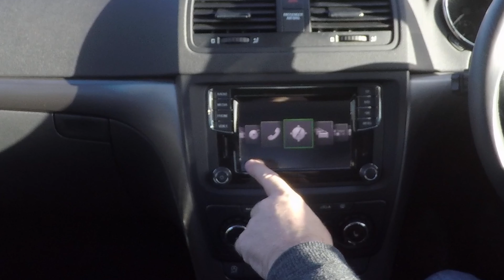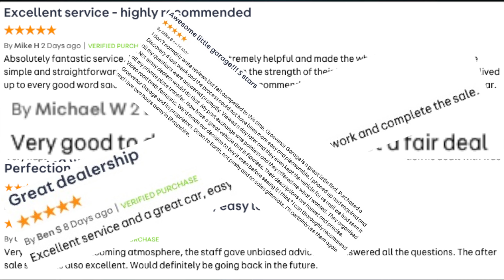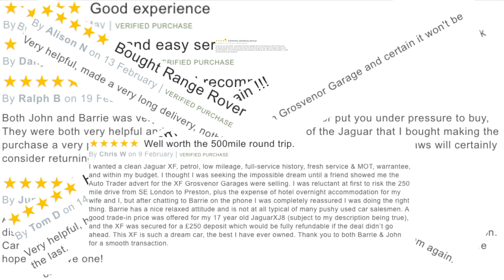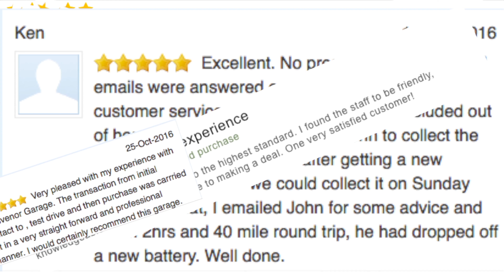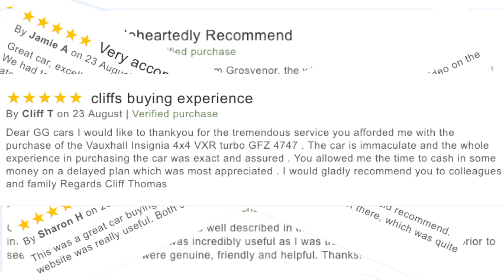How to delete a mobile to the bluetooth audio system in a 2017 Skoda Yeti